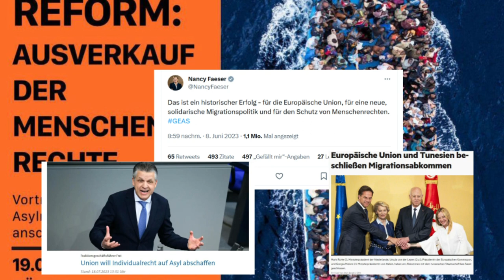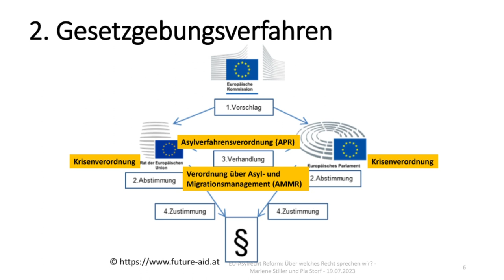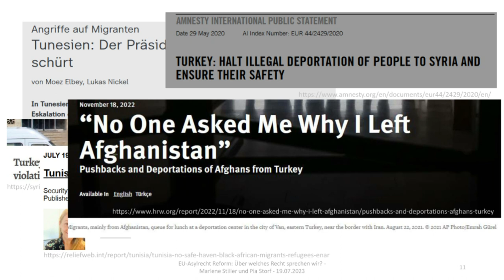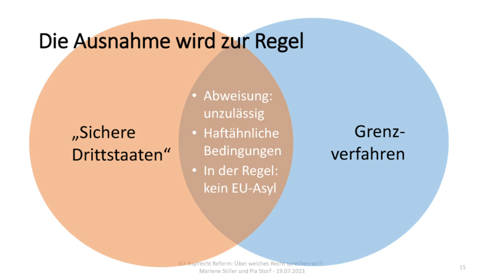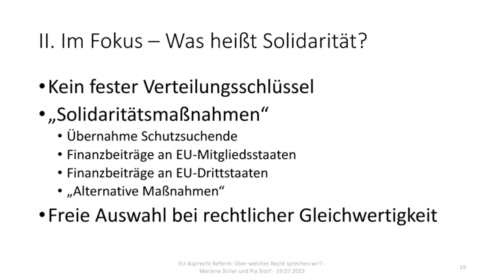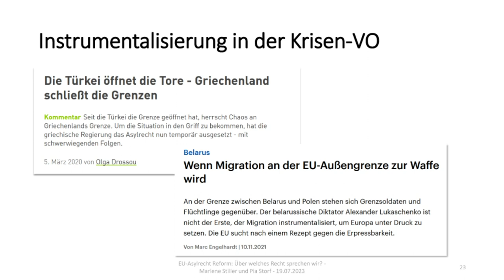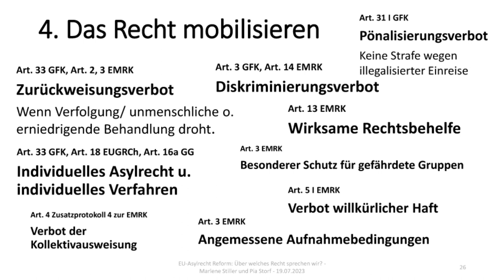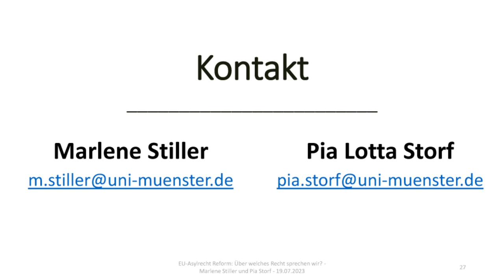Vortragsabend zur "GEAS-Reform" in Münster: Juristische Einordnung von Pia Storf & Marlene Stiller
Pia Storf
- Lehrstuhl für Internationales Öffentliches Recht und Internationaler
Menschenrechtsschutz
- Forschungsschwerpunkte
- Migration
- Legal Gender Studies
- Internationales Recht und Europarecht

Marlene Stiller
Menschenrechtsschutz
- Forschungsschwerpunkte
- Internationales und europäisches Migrationsrecht
- Feministische Rechtstheorie
- Kritische Rechtsforschung
- Mitglied des Netzwerk Rechtskritik NRW

Anlässlich der Einigung beim Rat der  EU-Innenminister*innen am 8. Juni 2023, auf eine Reform des europäischen Asylsystems, hatten die Fachschaften Politikwissenschaft und Soziologie der Uni Münster zu einer Vortragsreihe zum Thema: " GEAS-Reform -  Ausverkauf der Menschenrechte", am 19. Juli 2023, in das Fürstenberghaus eingeladen. Unterstützer*innen der Veranstaltung: BIPoC-Referat Münster, ifpol Förderverein, Aktion Büger*innenAsyl Münster, sea-eye Münster, asta Münster und Seebrücke Münster.
Beim Rat der EU-Innenminister*innen wurde sich am 8. Juni 2023 auf eine Reform des europäischen Asylsystems geeinigt. Die Folgen dieser Reform sind:
- In Europa ankommende Schutzsuchende können in Drittstaaten abgeschoben werden, die sie nie zuvor betreten haben. Nur minimale Versorgung muss dort gewährleistet werden. Kinder gelangen in Grenzverfahren und werden damit de facto inhaftiert. Auch für andere vulnerable Menschen gibt es keine generellen Ausnahmen vom Grenzverfahren.
- EU-Staaten können anstatt Geflüchtete aufzunehmen schlicht Geld an außereuropäische Drittstaaten zur Flüchtlingsabwehr zahlen.
- Die Dauer von Grenzverfahren wird von 4 auf 12 Wochen verlängert, sodass Schutzsuchende drei Monate hinter Stacheldraht und Mauern an den Außengrenzen festgehalten werden.